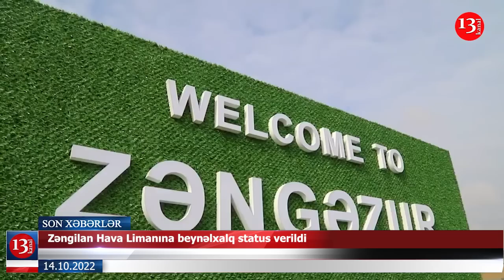Gömrükdə müsadirə olunan mallar hara verildi?; Elçin Sadıqov Rasim Məmmədov məhkəməsinə buraxılmadı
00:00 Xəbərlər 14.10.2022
00:23 MDB liderləri erməni təxribatı barədə məlumatlandırıldı
01:56 "Aİ-nin mülki missiyasının Azərbaycan ərazisinə göndərilməsi rədd edildi"
03:17 "Əfqanıstanda həlak olan sülhməramlılara şəhid statusu verilsin"
04:16 Gömrükdə müsadirə olunan mallar hara verildi?
05:05 Elçin Sadıqov Rasim Məmmədovun məhkəməsinə buraxılmadı
05:30 Zəngilan Hava Limanına beynəlxalq status verildi
06:47 Azərbaycan XiN-dən Makrona cavab
08:30 DSK inflyasiya statistikasını yaydı
08:56 Putin 2 ölkə liderini Rusiyada görüşə dəvət etdi
09:21 Rusiyada silah anbarı partladı
09:42 Son